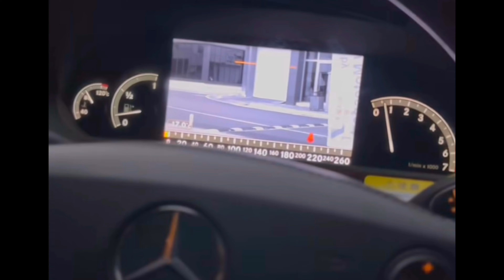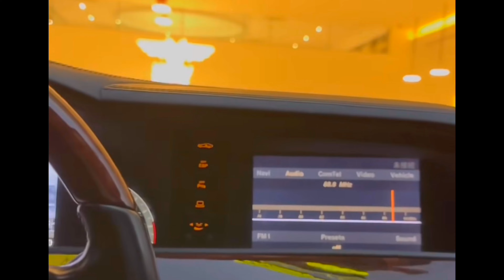مرسيدس S CLASS V12 2006 بمواصفات رئاسية مع السعر في العراق 🔥🔥🔥